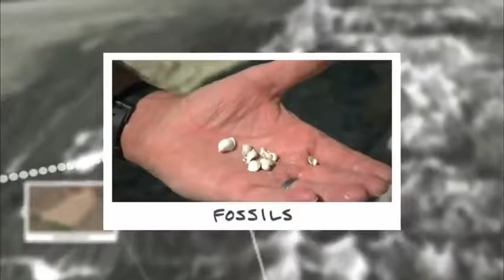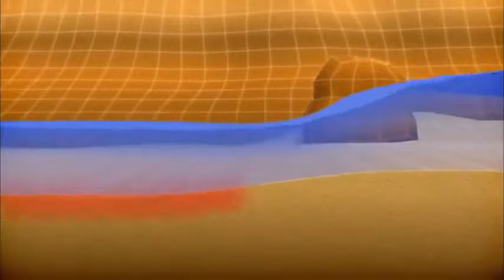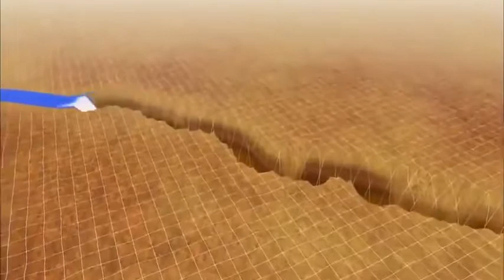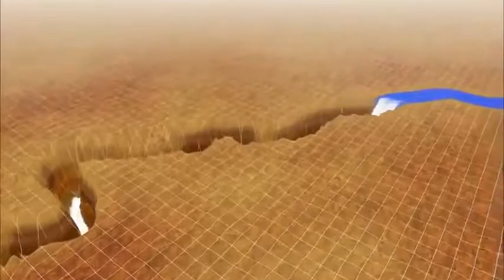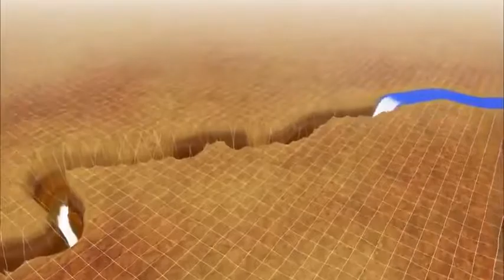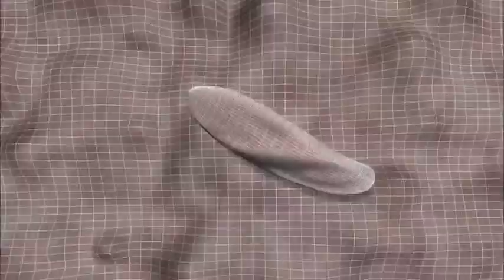Grand Canyon National Geographic Documentary 2015